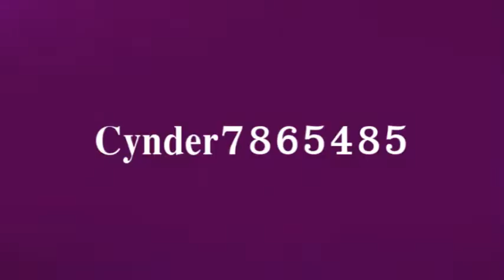{OUAMS} Last Christmas MEP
Happy Be-lated Christmas from us! :D
Hope you all like this and a nice holiday!

Hosted by: cynder7865485
Theme: A girl gets over a guy that cheated on her in the past

Intro: Cynder7865485
Part 1:Cynder7865485
Part 2: KittyKana13 (Tadashi and Weiss)
Part 3:Gypsyrose Fairy (Shingo, Madoka, and Luna)
Part 4:kaileygirll (Kayley,Onceler and Amalthea)
Part 5: xxbutterflyl0vxx  (Merida x Hiccup ft Jack Frost)
Part 6: xxMintoStarxx (Rapunzel and Hans)
part 7: ajotma (Megara and Eric)
Part 8: Ofra Raize (Victor And Belle)
Part 9: Gypsyrose Fairy (Yosuke, Yanoha, and Jin)

Song: Last Christmas
Artist: Cascada